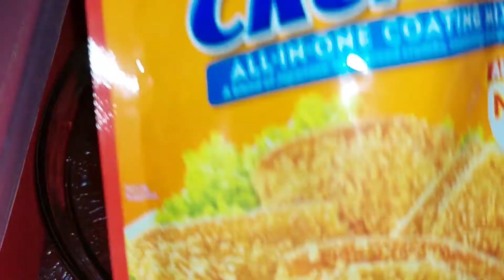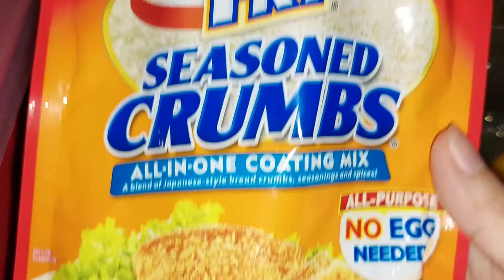HOMEMADE TEMPURA | NAPAKADALI LANG GAWIN NITO! | TRINITY'S VLOG PH